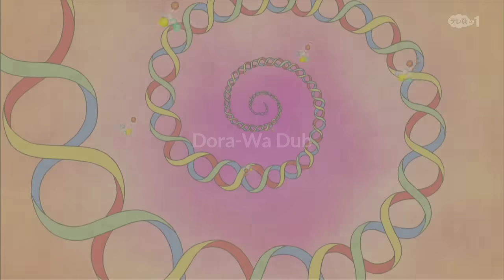Doraemon bahasa Indonesia | Pertarungan Penentuan Lobak Milik Nobita (No Zoom)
Sepenuhnya video ini milik TVAsahi Corporation dan kami tidak memiliki hak atas hal ini. maka dari semua isi video ini adalah hasil Reupload. Maka hargailah TVAsahi Corporation.

Audio : RCTI
Frekuensi Suara : Rendah
Kualitas Suara : Rendah
Kualitas Video : Tinggi (Indeks tahun 2007) 30Fps
Line Subjektif Min dengan rasio 16:9
AALC Audio

Asatsu-DK™